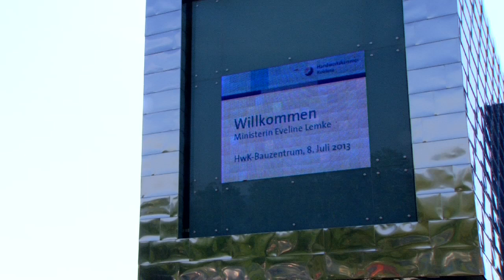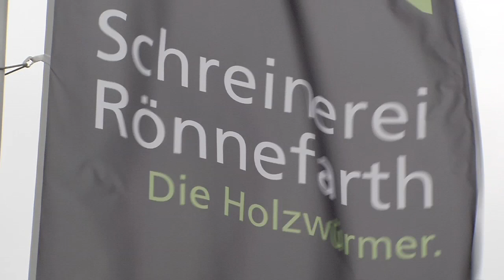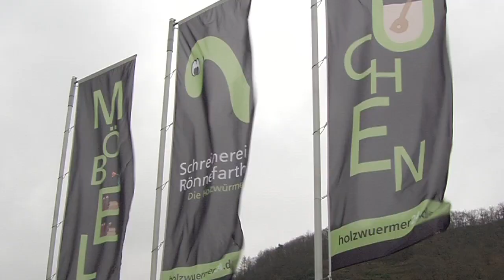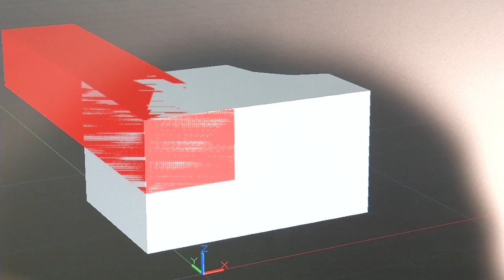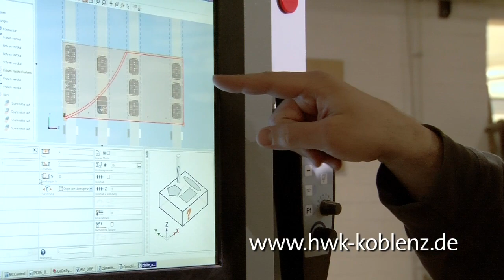HwK-TV, 10.07.2013 - Handwerk ist erste Adresse ...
... für Wirtschaftsministerin Eveline Lemke auf ihrerSommerreise: Die Politikerin besuchte im Rahmen ihrer fünftägigen Reise durch 18 Unternehmen und Einrichtungen gleich zu Beginn die Handwerkskammer (HwK)Koblenz und tauschte sich mit Bildungsexperten, Ausbildungsberatern, Lehrlingen, Gesellen und angehenden Meistern über die Ausbildungssituation, Nachwuchsprojekte und Meisterqualifikation aus. Im direkten Dialog mit Handwerkern erhielt Eveline Lemke Informationen aus erster Hand und griff in den Aus- und Weiterbildungswerkstätten der HwK Koblenz auch selbst zum Werkzeug. Ein besonderes Augenmerk galt dabei der Ausbildungssituation im Handwerk -- ein Thema, das auch in der „Schreinerei Rönnefahrt - die Holzwürmer" in Dernau groß geschrieben wird. Über die Ausbildung Jugendlicher hinaus setzt der Betrieb auf ständige Weiterbildung und den Einsatz hochmoderner Bearbeitungsmaschinen.  Dabei greifen die Tischler auch auf das Knowhow der HwK Koblenz zurück und haben im Rahmen des Projektes „hiz" -- „Handwerk innovativ und zukunftsfähig" die Leistungen der HwK-Technologieberater in Anspruch genommen. Inhalte des Projektes „hiz" werden vorgestellt und Problemlösungen aufgezeigt.